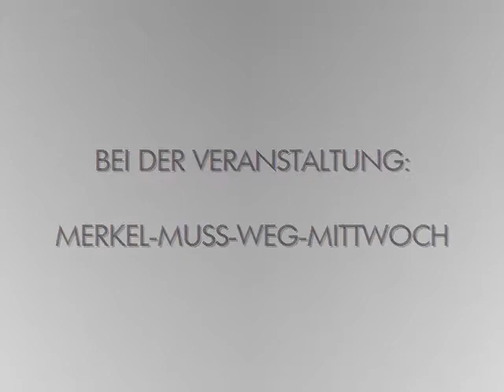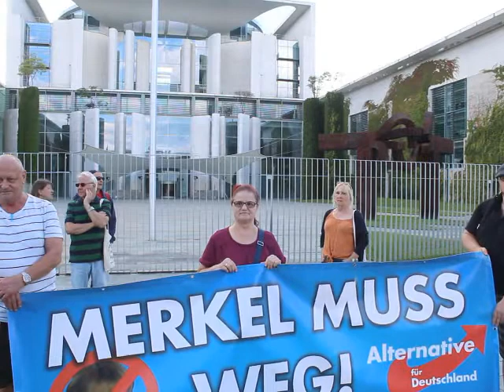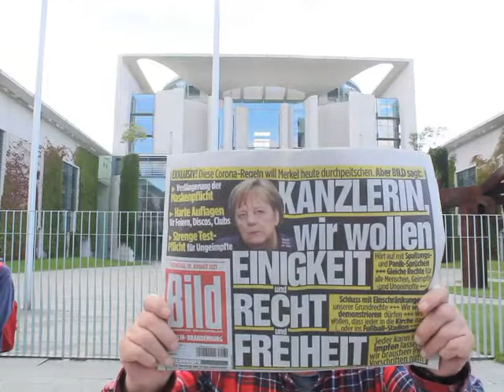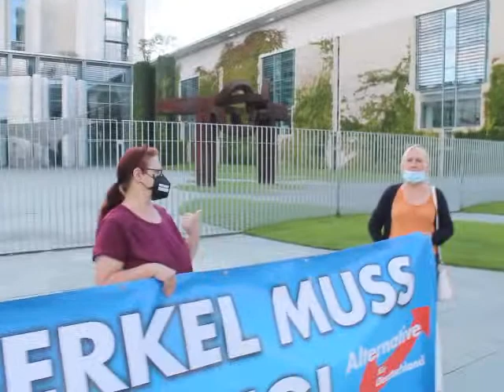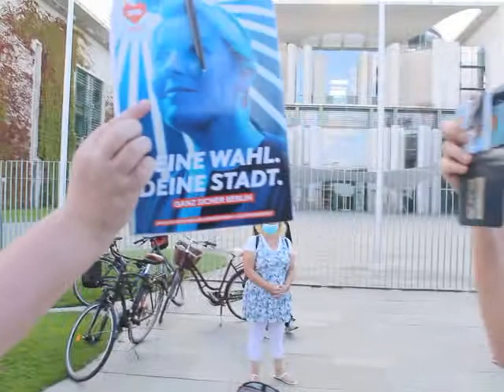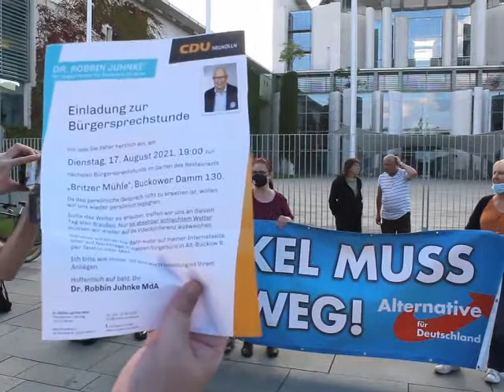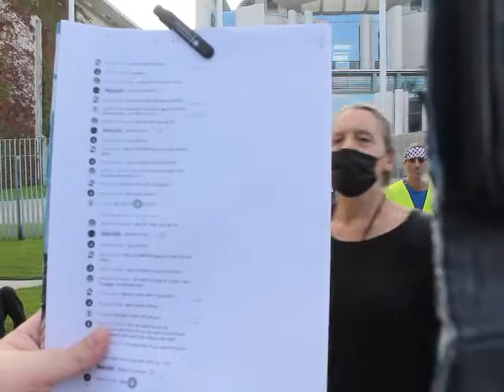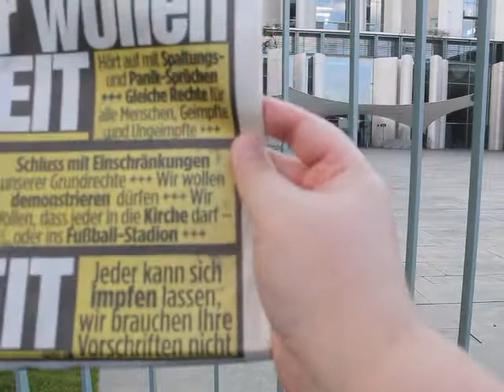VOR ORT AKTUELL - MERKEL-MUSS-WEG-MITTWOCH VOM 11.AUGUST IN BERLIN-MITTE. MIT KLAUSI , BORIS , UWE.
VOR ORT AKTUELL. BEI DER VERANSTALTUNG MERKEL-MUSS-WEG-MITTWOCH DER AFD BRANDENBURG AM 11.AUGUST IN BERLIN. VERANSTALTUNG NUMMER 221.

MIT KLAUSI , BORIS , UWE , ROSWITHA , HEIDI , ... UND MITSTREITERN.

+++ HINWEIS : DIE 221. VERANSTALTUNG MMWM VOM 11.AUGUST SIEHE AUCH SEITE

THEMEN VOR ORT U.A.  :
- MERKEL , MÜLLER , SÖDER AM 10.AUGUST IM KANZLERAMT ,
- KAMPAGNE GRÜNER MIST ,
- PETRAS ZUSCHAUER ... ,
- BUSCHFUNK - ANTIFANTEN VON DER FORSCHUNGSGRUPPEN SEITE " FORSCHUNGSPROJEKT AFD-PEGIDA-TIER " DIESMAL NICHT VOR ORT.

WILDS WOCHENSCHAU. IMMER FREITAGS 19.00 UHR AUF DER YT SEITE

WEITERES TREFFEN -
VERANSTALTUNG 222 , AM 18.AUGUST , 18.00 UHR !

TEILAUFNAHME : GRÜNER MIST

WAHL AKTUELL : NÄCHSTE LANDTAGSWAHLEN / BUNDESTAGSWAHL AM 26.SEPTEMBER.

LANDTAG BRANDENBURG MERKEL MUSS WEG MITTWOCH AKTUELL
GENUG GEZAHLT BRANDENBURG ! GEZ GEBÜHRENEINZUGSZENTRALE KÖLN BEITRAGSSERVICE DONALD TRUMP STAATSREPARATUR LIVESTREAM BLAU
FRAUENMARSCH ZUM KANZLERAMT WFD TAG DER NATION ANGELA MERKEL DIE CHRONIK DER WOCHE AFD-TV AFD TV 7 TAGE DEUTSCHLAND AFD PODCAST ZUKUNFTIDENTITAETFREIHEIT QUERDENKEN DIRK SCHELLER MICHAEL BALLWEG
11.08. , 11.8. DEMO DEMONSTRATION KUNDGEBUNG

VOLKSLEHRER TEAM HEIMAT MICHAEL WITTWER

AVAAZ CAMPACT E.V. DGB AMADEU ANTONIO STIFTUNG ALI CAN RENE ENGEL DARIUS KÜ CHRISTOPH SCHOTT TORSTEN SEWING INTERKULTURELLER FRIEDEN E.V. # UNTEILBAR BERLIN NATURFREUNDE KLEINER 5 AUFSTEHEN GEGEN RASSISMUS SAHRA WAGENKNECHT DEMOKRATIE IN BEWEGUNG SUMOFUS ASTA UDK BERLIN THE EUROPEAN MOMENT GEGEN HASS UND RASSISMUS IM BUNDESTAG JUNE TOMIAK DEUTSCHPLUS E.V. NOPEGIDA PRO ASYL SEA WATCH E.V. I,SLAM POETRY JUNGE EUROPÄISCHE BEWEGUNG BERLIN-BRANDENBURG E.V. DEUTSCHPLUS LSVD DIEM25 VDK E.V. LIEBE STATT HASS TAZ DIE TAGESZEITUNG ANTIFA NT ANTIFA BERLIN GRIB CULCHA CANDELA ANTON HOFREITER CLAUDIA ROTH ANNALENA BAERBOCK KATRIN GÖRING-ECKARDT RIGAER STRASSE ANTIFA ZECKENBISS FORSCHUNGSGRUPPE FORSCHUNGSPROJEKT AFD PEGIDA TIER CANAN BAYRAM BAHNHOFSKLATSCHER MICHAEL SAUERBIER BILD BLÖD BERND POSSELT X3 EXTRA 3 DREI HEUTE-SHOW HEUTE SHOW OLIVER WELKE AMADEU ANTONIO STIFTUNG ANETTA KAHANE MOABIT HILFT E.V. KOSP GMBH ZENTRUM FÜR POLITISCHE SCHÖNHEIT DR. MICHAEL ADAM JOHANNES HILLJE MOABIT HILFT E.V. FUAD MUSA CORONAVIRUS COVID19 CORONA VIRUS SEUCHE FALK JAHNKE